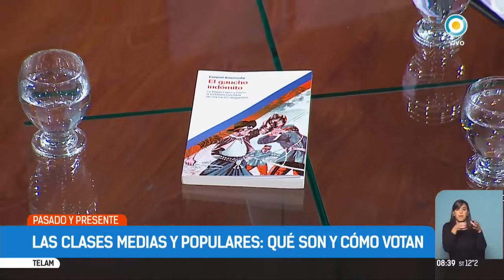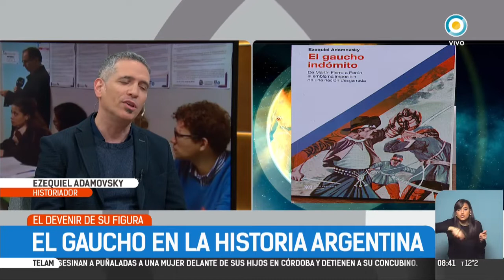El Gaucho en la Historia Argentina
El escritor Ezequiel Adamovsky, historiador e investigador de las clases sociales argentinas, presenta su nuevo libro "El gaucho indómito".
En su libro analiza la figura de una de los máximos símbolos que representan a la Argentina.

Emitido por la Televisión Pública Argentina el 03 de junio de 2019.